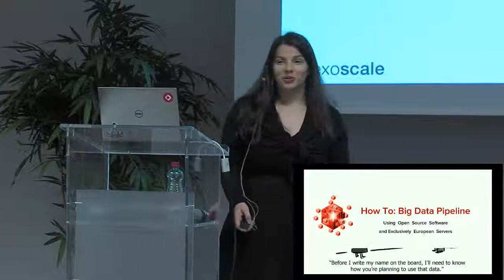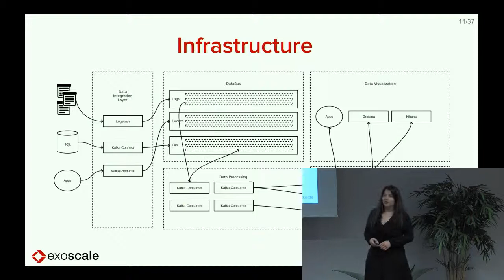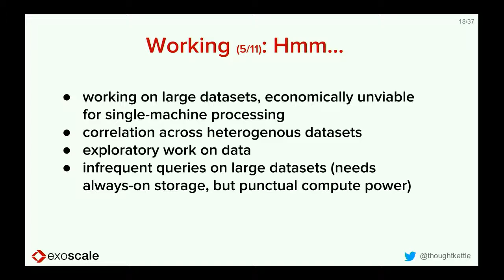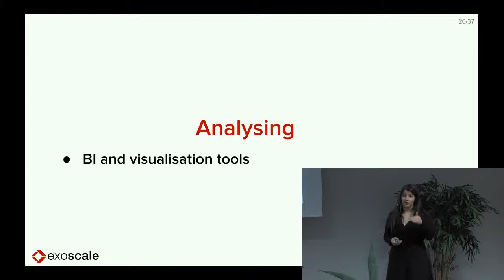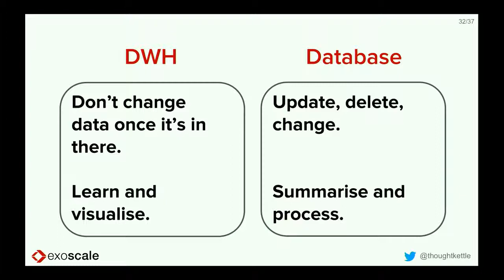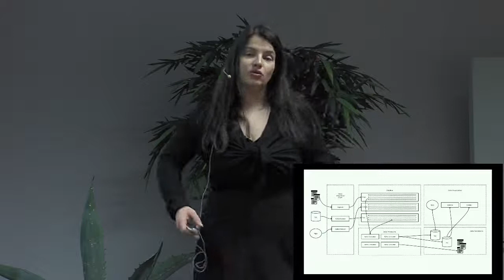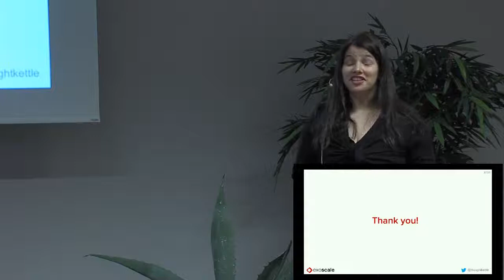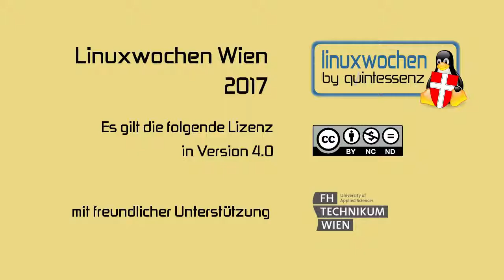LWW17: How To: Big Data Pipeline - Sanja Bonic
Using Open Source Software and Exclusively European Servers

Big Data is not only a buzzword, it's also reality for many companies nowadays - from predicting customer behaviour to analysing log events, Big Data usually means having the right pipeline that involves costly subscriptions to tools and cloud services where the data resides on US servers. This talk shows an architecture example for a Big Data pipeline that runs on open source tools and European-only servers.

A Big Data pipeline recipe requires the following ingredients:

 * actual Big Data
 * a data warehouse
 * ETL tools
 * analysis & visualisation tools

I will bring examples of projects I worked with in the past years as well as tips on how to design the data models and infrastructure needed. The architecture example features exclusively open source software running on either home-grown clouds or European cloud services instead of AWS and Google Cloud - including options of how to deal with (and in some parts embrace) their limitations.